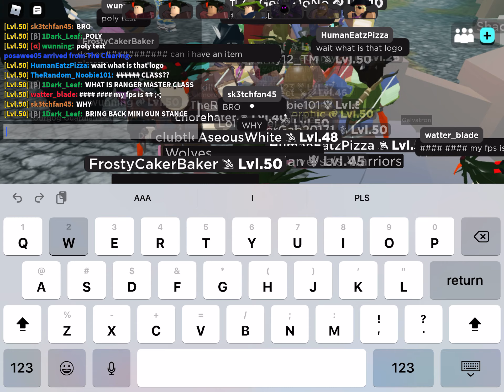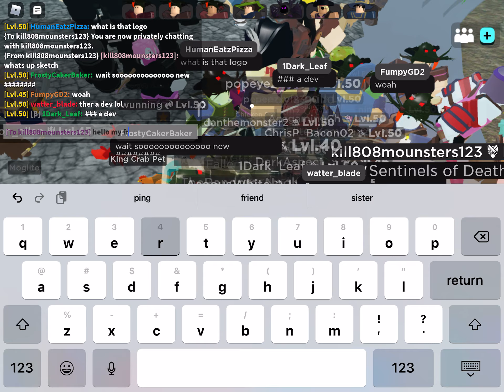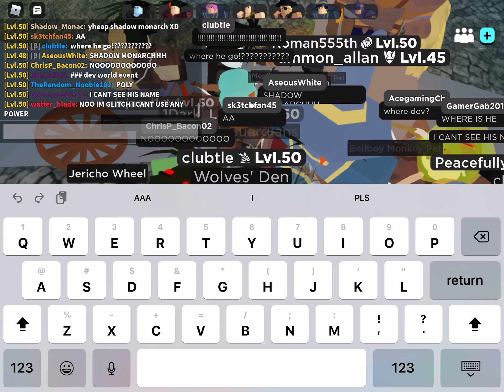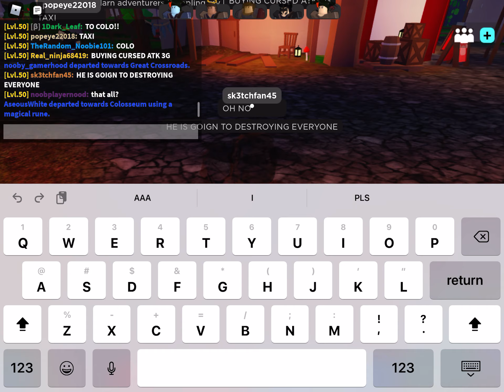I met a dev part 1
AYEEE